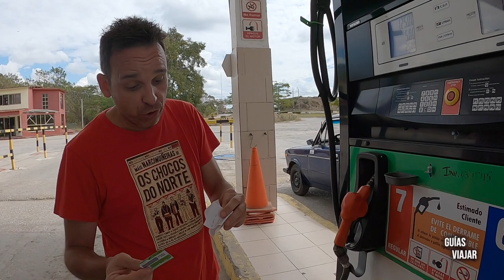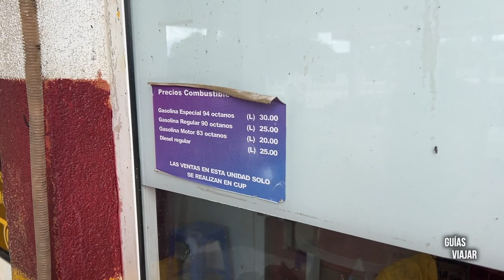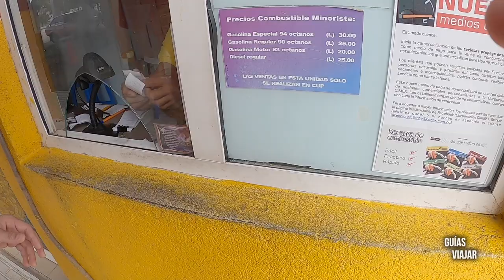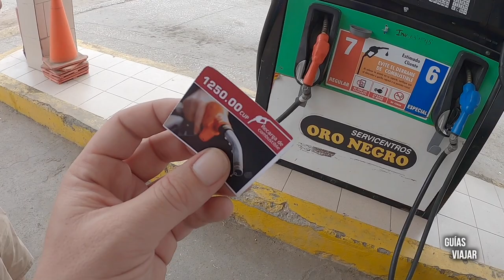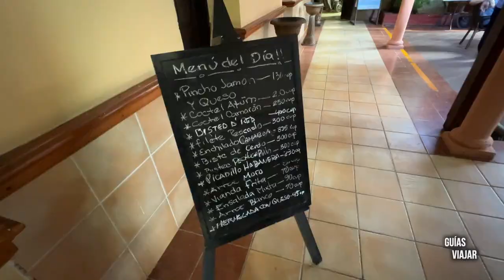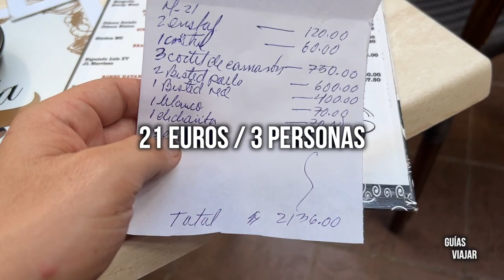¿CÓMO es CUBA? 🇨🇺 nuestra EXPERIENCIA (3/6) - TRINIDAD, La ciudad más bonita de Cuba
🚨¿Vas a viajar a Cuba?

TRINIDAD es la Ciudad más BONITA de CUBA y una parada obligatoria en todo VIAJE por la isla.

Sin duda uno de los sitios más interesantes del país, declarada Patrimonio de la Humanidad por su excelente estado de conservación.

Varios factores que os contamos en el video hacen que Trinidad se haya logrado mantener casi intacta y por eso se puede ver en sus calles la historia de Cuba.

Además seguimos nuestro viaje por Cuba visitando el Parque Natural El Cubano donde vimos el ave nacional del país, el Tocororo.

Y ya en ruta os enseñamos como es la experiencia de repostar el coche en una gasolinera de Cuba y hacemos una parada en Ciego de Ávila y probamos comida callejera.